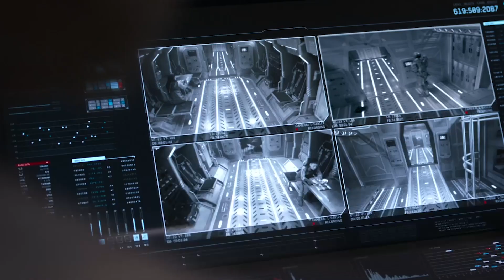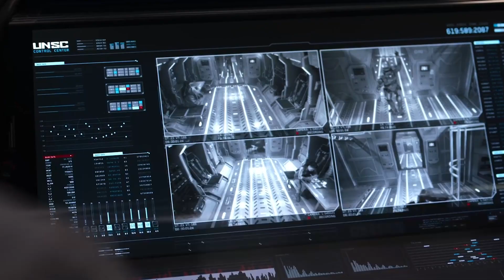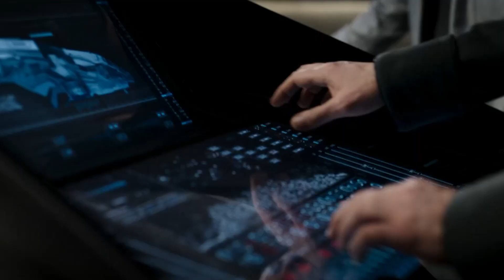Halo - The Story of Master Chief Life!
The long-awaited Halo television series has finally arrived, with the first episode streaming on Paramount Plus. There appear to be certain twists and turns in the brand-new Halo series, which has already been renewed for Season 2, that differ significantly from the game on which the series is based. It's still unclear whether this will succeed in the long run. Given that the most of the departures from the video game franchise occurred near the end of the premiere, it will require at least another episode.

Ready? Grab some popcorn it gonna be fun for a while, and off we go!

family-friendly pg clean content MovieFid Universe

Halo | Season1 | Fans are DISAPPOINTED! | Angry Review